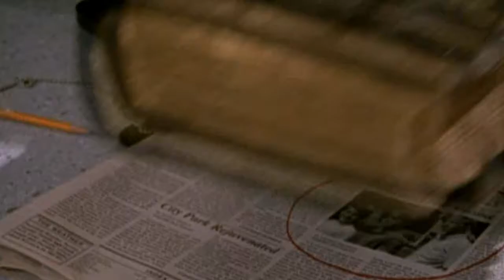Sarah Michelle Gellar in MacGyver.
SMG is starring in the new MacGyver reboot. It was supposed to be a minor role, but...